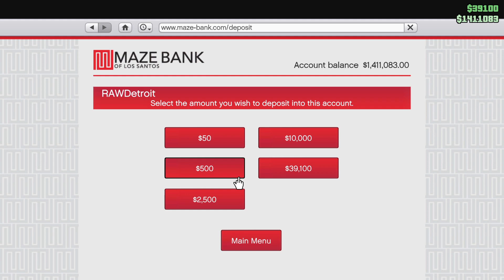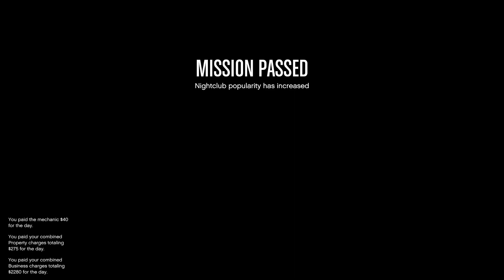X's origin story | mission 112